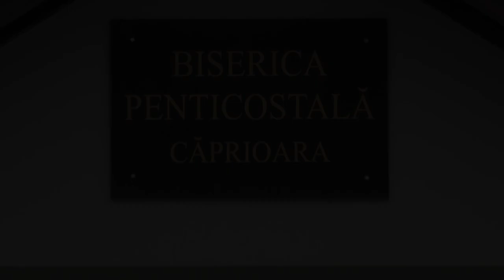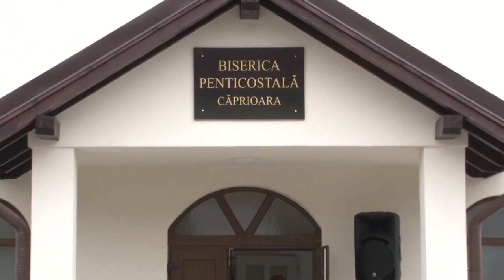Deschiderea noii biserici penticostale din Caprioara, jud. Cluj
Biserica Penticostala Caprioara - Cluj, Ghita Staniste,